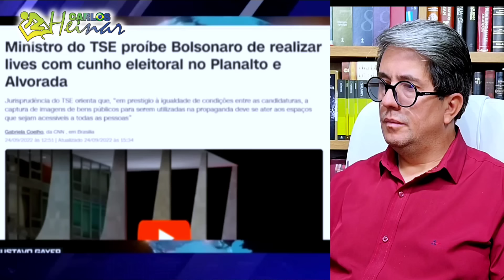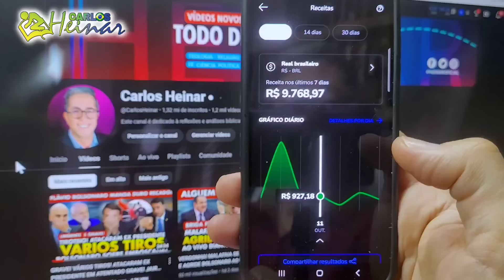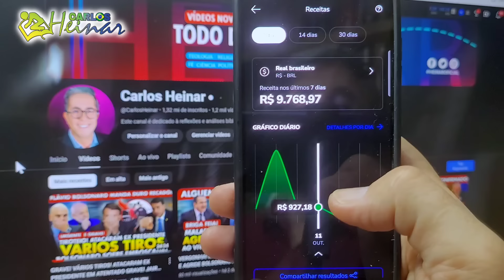VERGONHA! MALAFAIA EM APUROS AO VIVO TOTAL DESESPERO! SUA IMAGEM COMO PASTOR TOTALMENTE QUEIMADA!